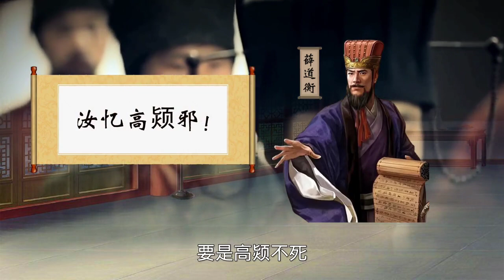隋唐那些事 54：被冤殺慘死的七十歲老臣薛道衡